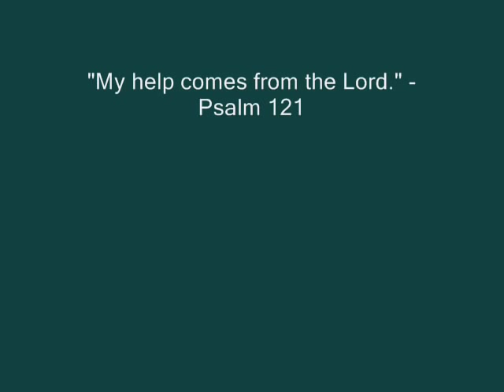I'll Pray You Home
An original song dedicated to military families, those sacrificing for our freedom, and the loved ones we're all "praying home."